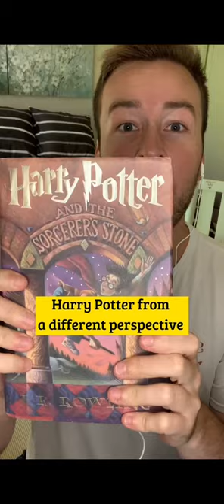Harry Potter from a DIFFERENT PERSPECTIVE!!